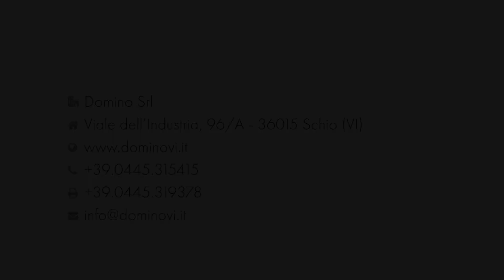Domino_TWINTECH FR Boulangerie et pâtisserie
TWINTECH est un pétrin à bras plongeants brevetée, qui présente certaines innovations importantes, comparée à un pétrin traditionnel. Avant tout, la machine garantit une meilleure efficacité et davantage de respect à l’égard de l’environnement, grâce à l’absence d’huile dans les engrenages. En effet, la machine TWINTECH est pourvue d’engrenages en techno-polymère, qui n’ont pas besoin d’huile, ce qui constitue des avantages en termes de durée de vie et de réduction du bruit.
TWINTECH effectue 40 battements/minute à la première vitesse et 60 battements/minute à la deuxième vitesse. Toutes les pétrins à bras plongeants fabriquées par Domino sont équipées d’une minuterie de série, pour le contrôle de la vitesse, d’une protection en AR, d’un moteur auto-freinant et d’organes en mouvement sur roulements à billes. En outre, les quatre modèles de pétrins TWINTECH sont pourvus de bras en acier inoxydable; pour les modèles 40-50-60, ce bras est réglable en hauteur pour faciliter l’extraction de la pâte de la cuve. Les professionnels qui veulent allier fonctionnalité et esthétisme ont le choix parmi plusieurs couleurs pour ces pétrins à bras plongeants, qui ne peuvent manquer dans les ateliers de boulangerie et de pâtisserie, ainsi que dans les pizzérias.